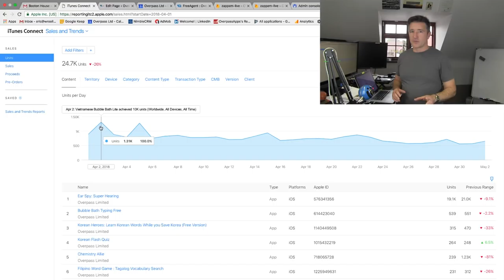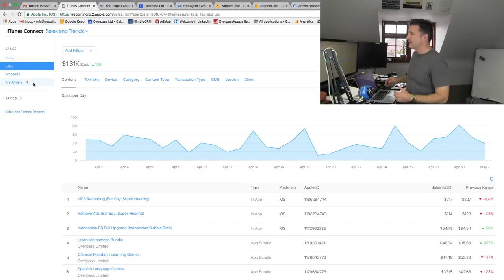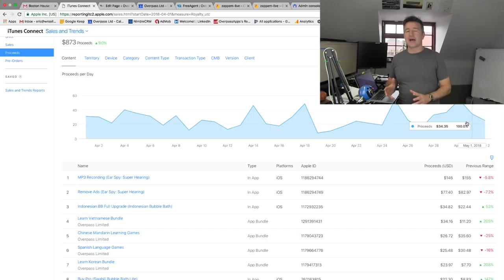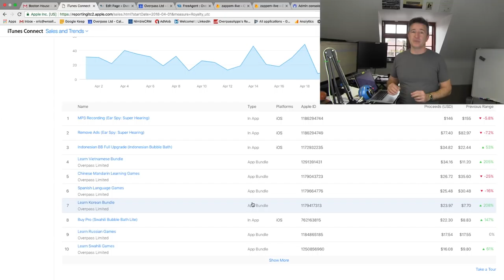Why We Removed Our Free Apps from the App Store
Why We Removed Our Free Apps from the App Store (The Daily Overpass #336)

Today, I will talk about why we removed our free apps from the Apple App Store.  And I will answer a question from a previous video about the same topic.

So...

Or...